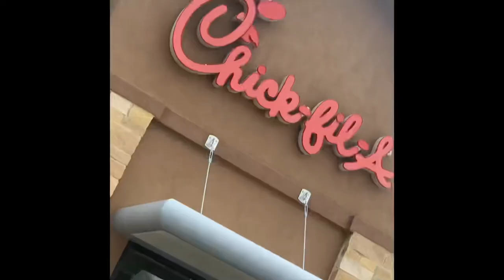WEEKEND WITH U$ *vlog* (volleyball tournament)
XOXO✨💋
WE LOVE YALL SO MUCH
Thank you for watchin!!!
SHOUTOUT TO PO$TY